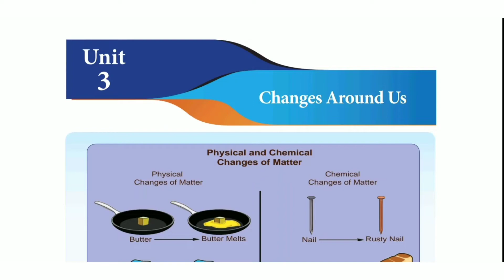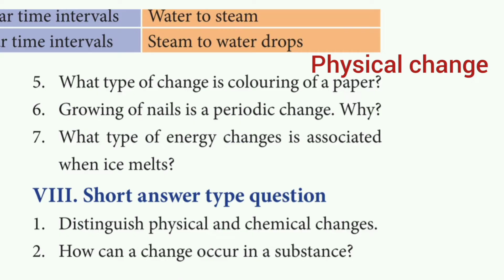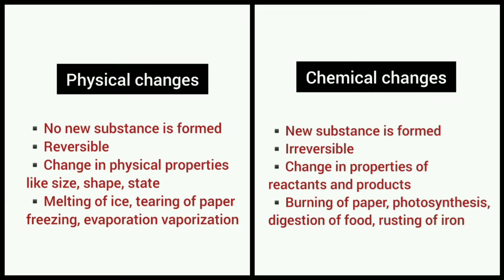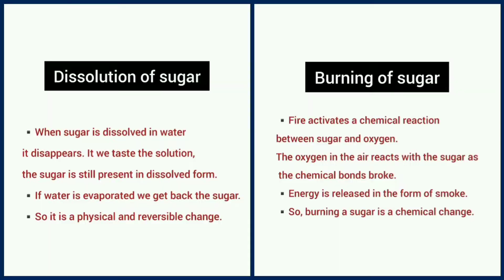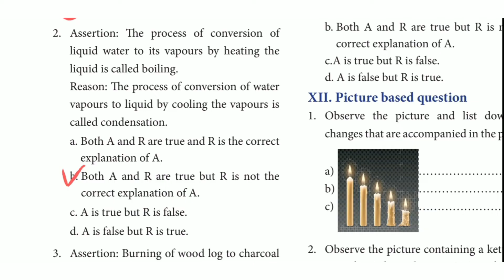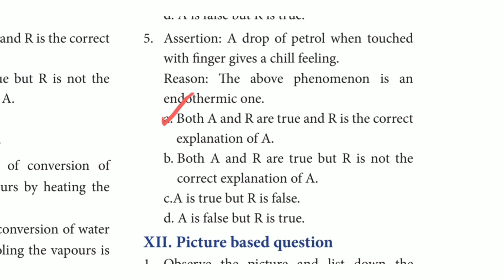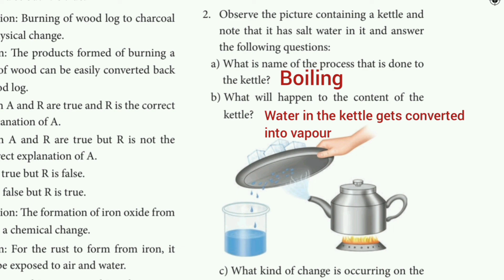7th science term 2 unit 3 book back answers || changes around us question answers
7th science term 2 unit 3 book back answers || changes around us question answers